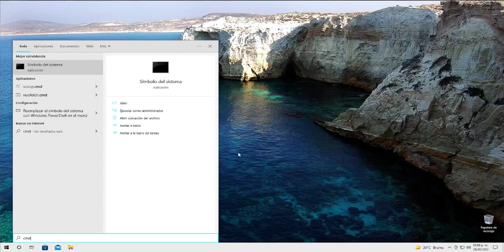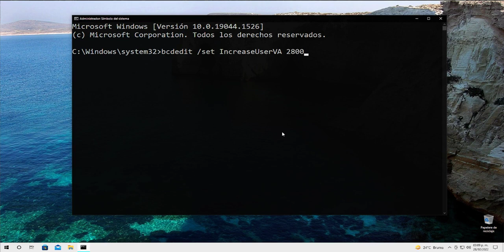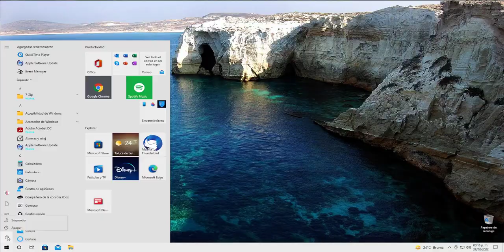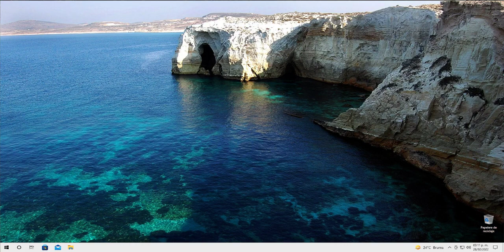Microsoft Visual C++ Runtime Library Error SOLUCION Windows 10 / 11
Microsoft Visual C++ Runtime Library Error Fix - Windows 11

Some Windows 11 users and a few Windows 8 users have reported an error involving Microsoft Visual C ++ Runtime Library. When Windows Explorer is opened, a runtime error occurred randomly. This issue is caused by a faulty Visual C++ Runtime Library or certain applications which use the Runtime. To fix this issue, we’ll reinstall Visual C++ Runtime, run Windows updates, root out the culprit applications.

Solución de error de la biblioteca en tiempo de ejecución de Microsoft Visual C++ - Windows 11

Algunos usuarios de Windows 11 y algunos usuarios de Windows 8 informaron un error relacionado con Microsoft Visual C ++ Runtime Library. Cuando se abre el Explorador de Windows, se produjo un error de tiempo de ejecución al azar. Este problema es causado por una biblioteca de tiempo de ejecución de Visual C++ defectuosa o ciertas aplicaciones que usan el tiempo de ejecución. Para solucionar este problema, reinstalaremos Visual C++ Runtime, ejecutaremos las actualizaciones de Windows y eliminaremos las aplicaciones culpables.

Problemas abordados en este tutorial:
error de biblioteca en tiempo de ejecución microsoft visual c++
error de la biblioteca de tiempo de ejecución c ++ windows 11
error de la biblioteca de tiempo de ejecución de wine c ++
error de tiempo de ejecución de la biblioteca c ++
error de la biblioteca de tiempo de ejecución de microsoft visual c windows 11
error visual c ++ biblioteca de tiempo de ejecución windows 11
solución de error de la biblioteca de tiempo de ejecución de microsoft c
Error de la biblioteca de tiempo de ejecución de Microsoft C++ Windows 11
error de tiempo de ejecución biblioteca de tiempo de ejecución visual c ++

● ᴢᴀᴛɪᴇʟ